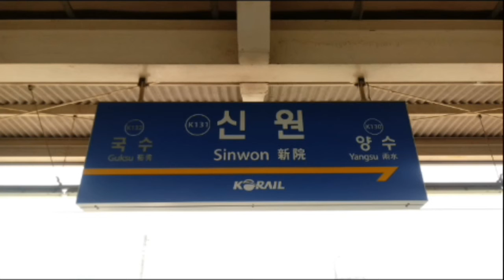(K131) 경의중앙선 신원역 역명판 (상선)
신원
Sinwon
(K131)